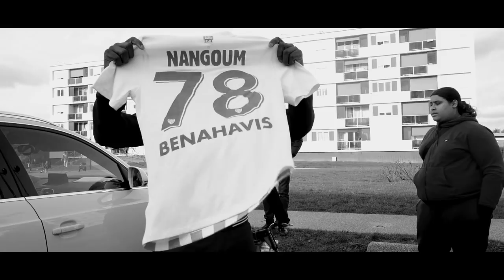Ob'c -Classic1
Ob'c Rappeur de la ville Trappes et membre du groupe A2P, revient avec une série qui reprend les beats des plus grand classique du rap français
un concept a la fois risquer et original
donc pour vous voici le Classic1. HOMME DE LOMBRE

Page Facebook : Ob'c
SNAP: obc_a2p